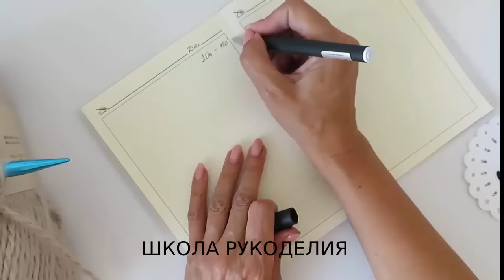ЖИЛЕТ-КОКОН РЕГЛАН ПОГОН СВЕРХУ ПОПЕТЕЛЬНО. свитер крупной вязки. бесплатное описание.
ЖИЛЕТ-КОКОН РЕГЛАН ПОГОН СВЕРХУ ПОПЕТЕЛЬНО.

бесплатное описание вязание на осень свитер крупной вязки женский пуловер попетельный мк